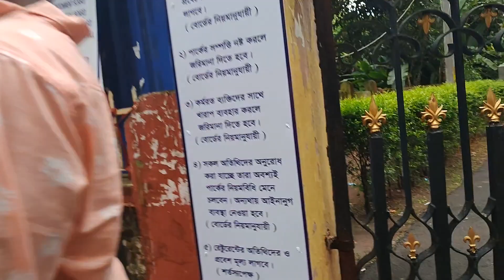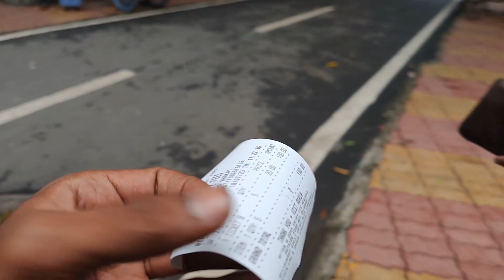Mangal pandey ghat🤣 | Mangal pandey park | barrackpore news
Mangal pandey ghat Berrackpore🤣😁 || Mangal pandey park travelvlog ‎@Surajitkaran007

নমস্কার বন্ধুরা, স্বাগত আপনাদের আমার আর নতুন ভিডিওতে | আজ আমি এই ভিডিওর মাধ্যমে আপনাদের দেখাবো যে আমরা কিভাবে ৫ টাকা টিকিট কেটে ব্যারাকপুরে পৌঁছালাম সেখান থেকে চলে গেলাম মঙ্গল পান্ডে ঘাটে | আর মঙ্গল পান্ডের ঘাটের যে আড্ডাটা সেটাই আপনাদের সামনে তুলে ধরলাম যদি ভিডিওটি ভালো লেগে থাকে অবশ্যই ভিডিওটি লাইক করবেন কমেন্ট করবেন শেয়ার করবেন এমন চ্যানেলটিকে অবশ্যই সাবস্ক্রাইব করবেন | Thank you 😁❤

Your Query

mangal pandey park
mangal pandey
Mangal pandey ghat
barrackpore news
barrackpore shootout
barrackpore shootout news
Barrackpore
places to visit in kolkata
kolkata tourism
kolkata tour
Kolkata tourist places
Mongal pandey ghat
ganga ghat snan
ganga ghat snan new video
haridwar ganga ghat viral video
Ganga ghat
sealdah to barrackpore local full journey
sealdah to barrackpore local time table
sealdah to barrackpore local train journey
Sealdah to barrackpore

Surajit Karan
karan on vlogs (Kolkata)